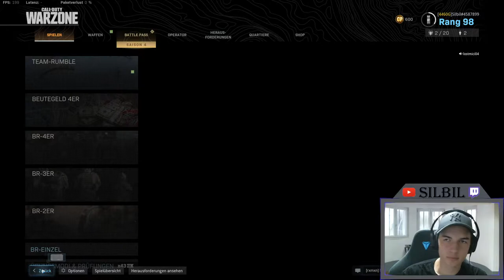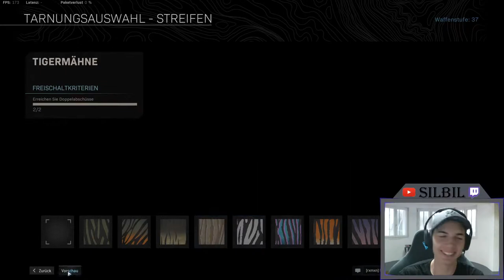Livestream von sil bil